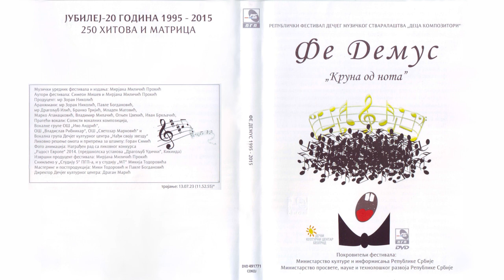Vladimir Lažetić - Ljubavna pesma | [Official Music Audio]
Muzika: Marko Backović
Tekst: Miodrag Todorović
Aranžman: Zoran Nikolić